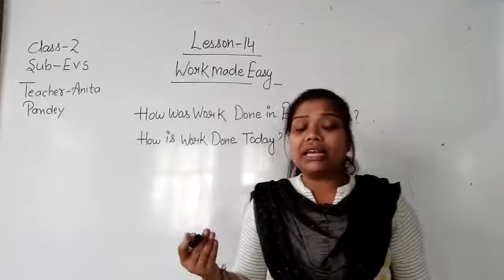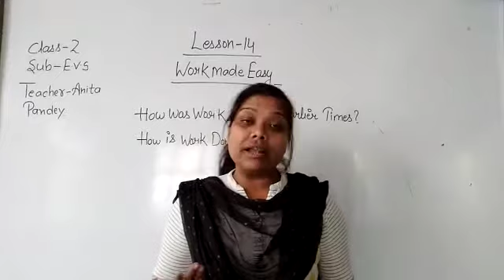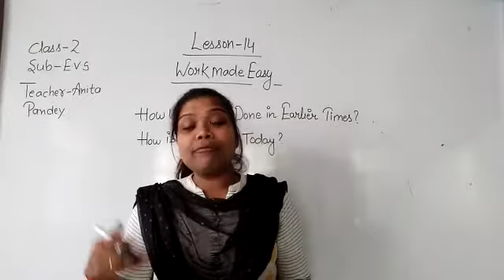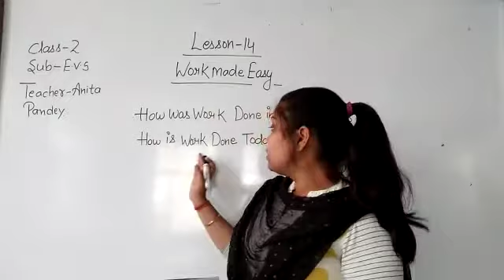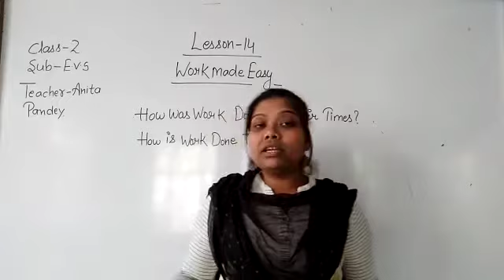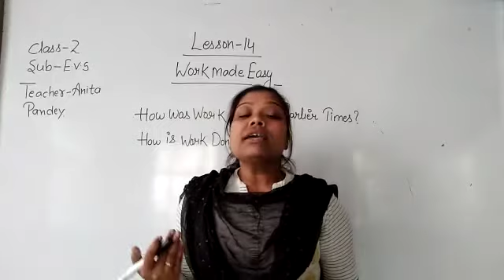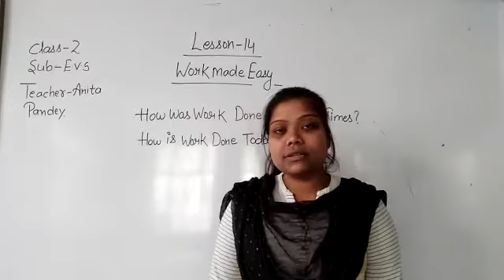Class 2 |EVS |Chapter 14 - Work Made Easy |By Anita Ma'am